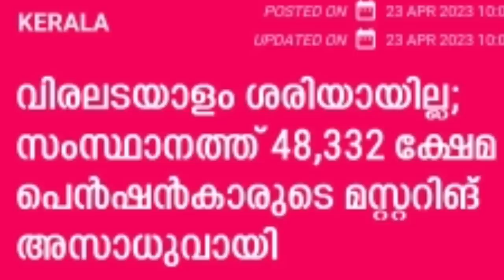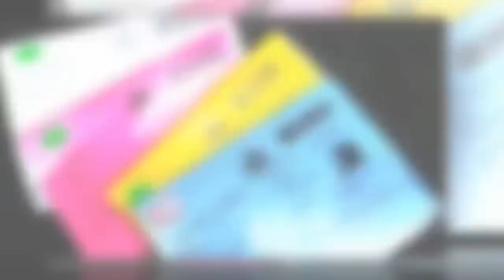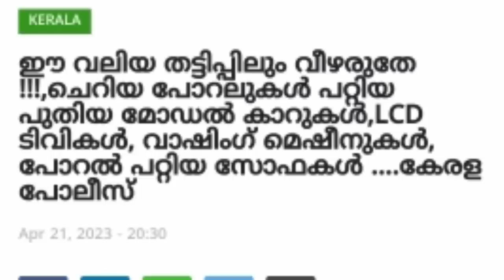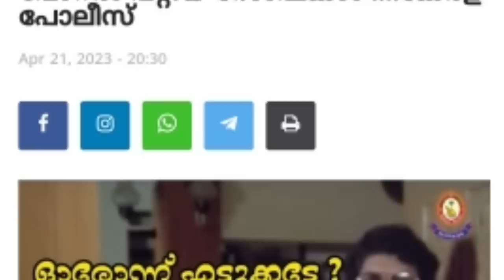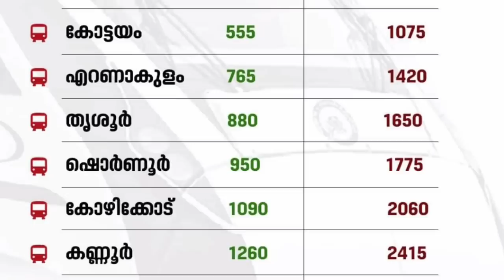tomorrow announcement 24/4/2023,പെൻഷൻ അടുത്ത പണി വന്നു,നാളെ മുതൽ റേഷൻ ഇങ്ങനെ,ടിവി ഫ്രിഡ്ജ് വാങ്ങരുത്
tomorrow announcement 24/4/2023, പെൻഷൻ അടുത്ത പണി വന്നു,നാളെ മുതൽ റേഷൻ ഇങ്ങനെ,ടിവി ഫ്രിഡ്ജ് വാങ്ങരുത്, റേഷൻ കട രണ്ട് ദിവസം അവധി, ചെറിയ പെരുന്നാൾ , AI ക്യാമറ,ഒരു മാസം പിഴയില്ല, സ്കൂൾ ഒന്നിന് തന്നെ തുറക്കും,എസ്എസ്എൽസി പ്ലസ് ടു ഫലം,പ്രധാനപ്പെട്ട അറിയിപ്പുകൾ,  Kerala ration distribution,Malayalam latest information, Malayalam latest news, Kerala latest news, KERALAMa latest information, Kerala weather update